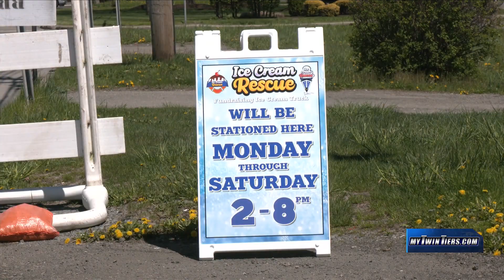Ice Cream Rescue raises money for Pine City Volunteer FD